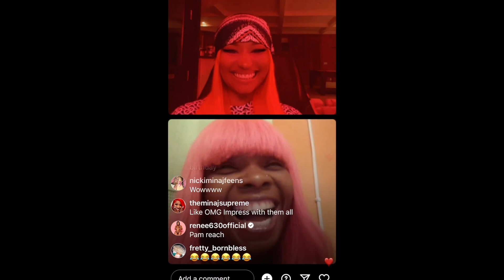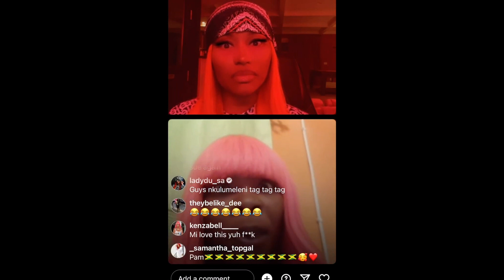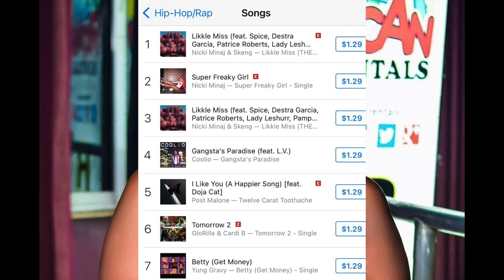nicki minaj, skeng remix hits #1 in usa on the hiphop/rap with spice an pamputee| rygin king tour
nicki minaj, skeng remix with spice an is number 1 in usa ,and speak with pamputee| rygin king tour